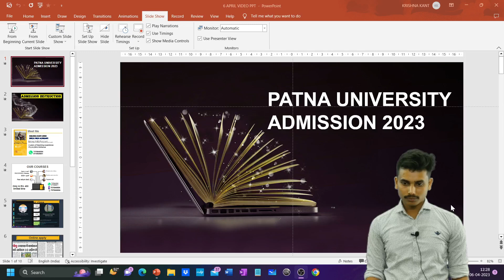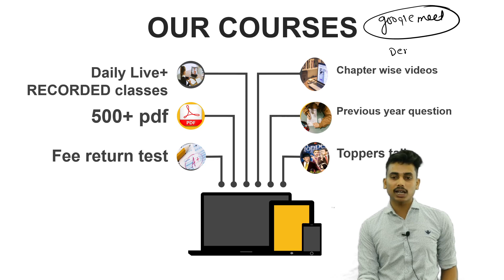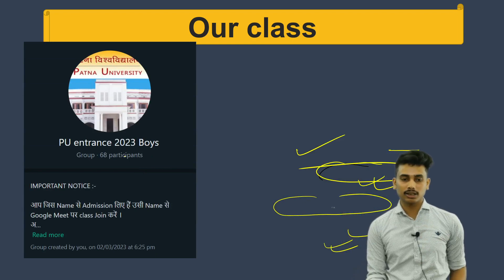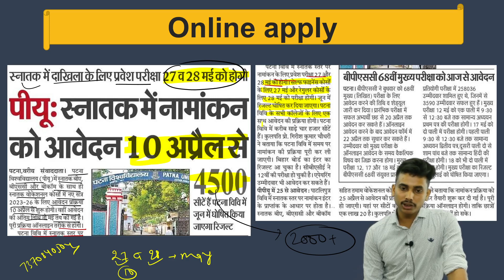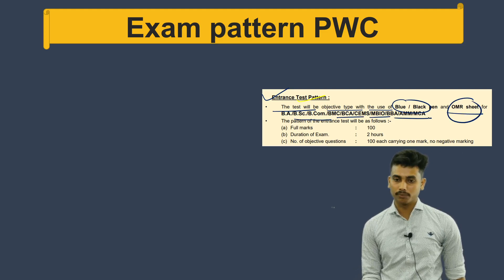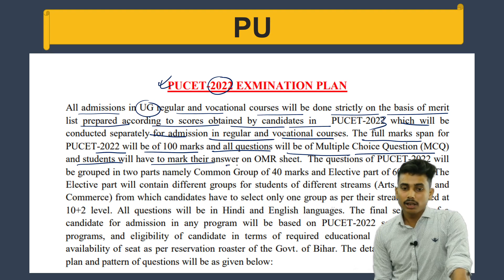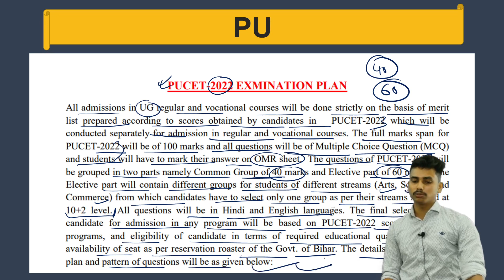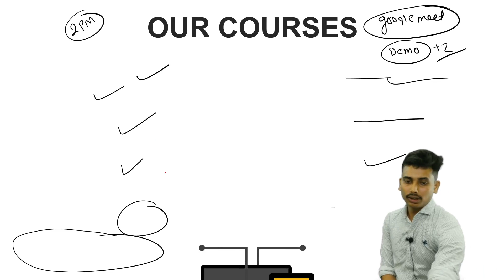Patna University and Patna women's college online apply date|| patna University official syllabus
best University after 12th, patna University 2023, patna University admission 2023, B. R. Ambedkar Bihar University  admission 2023, Jai Prakash University admission 2023, Veer Kunwar Singh University admission 2023
best University after 12th,patna University 2023,patna University admission 2023,B. R. Ambedkar Bihar University  admission 2023,Jai Prakash University admission 2023,Veer Kunwar Singh University admission 2023,mithila University admission 2023 graduation,Tilka Manjhi Bhagalpur University graduation admission 2023,Patna University admission 2023 for graduation,Patliputra admission 2023,Magadh University admission for graduation 2023